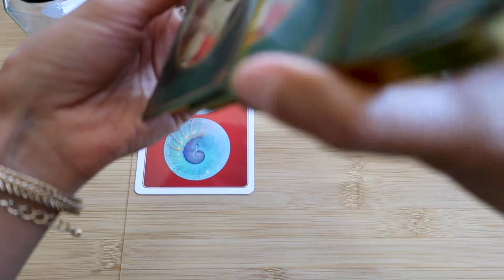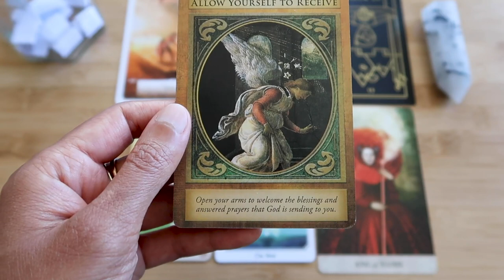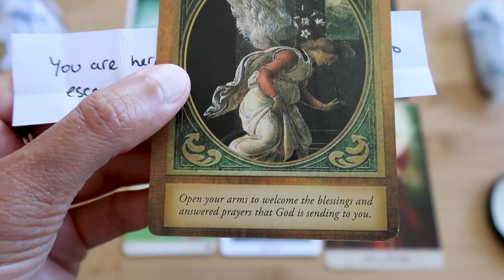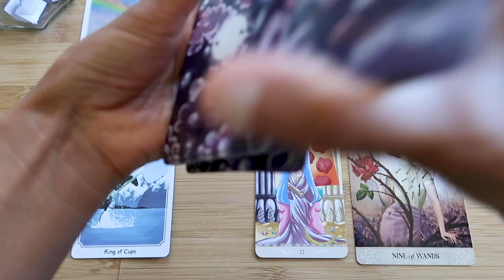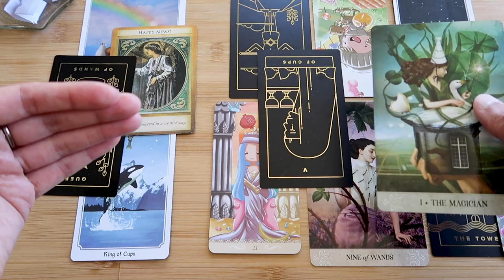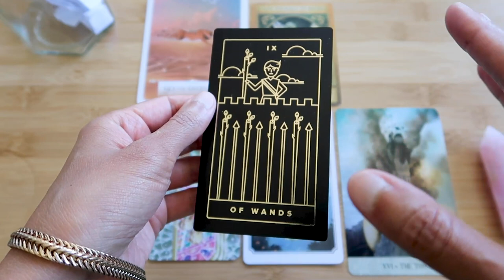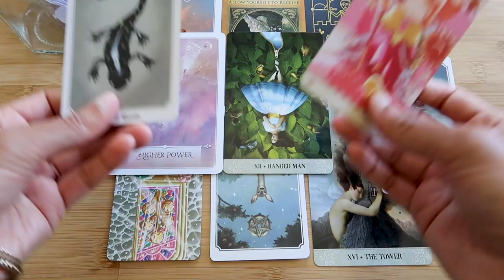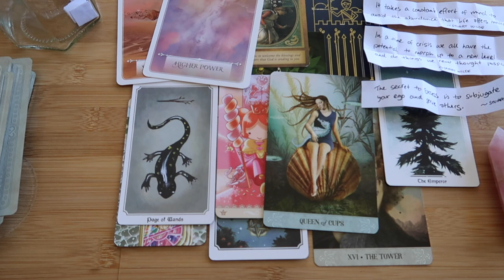PICK A CARD // What are you alive to? Quotes by Stuart Wilde ~ Timeless Reading ~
Intro 00:00 – 03:41 // Group 1 ~ 03:41 // Group 2 ~ 21:06 // Group 3 ~ 36:29

Tarot decks used: Wisdom of the Oracle, Tarot of Mystical Moments, Anima Mundi Tarot, Golden Thread Tarot, Happy Tarot, Archangel Gabriel Oracle.